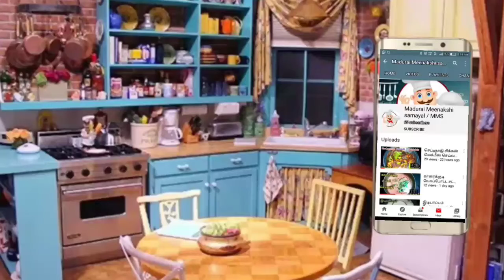சுவையான சோயாபீன்ஸ் டிரைக் கிரேவி செய்வது எப்படி